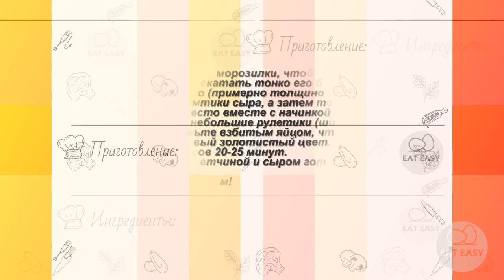Закусочные булочки Очень просто!